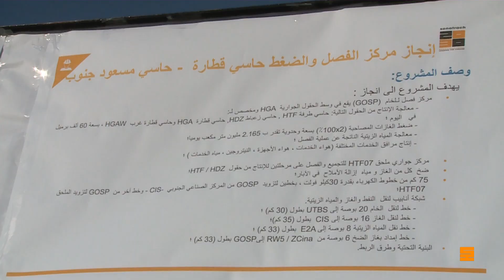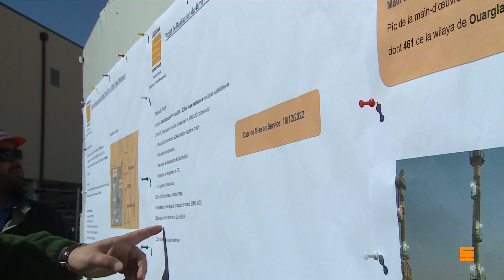السيد توفيق حكار يعاين مشاريع جديدة بحاسي مسعود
زيارة عمل لمعاينة مشاريع جديدة تدخل الخدمة بحاسي مسعود منها مشروع إنشاء مركز الفصل والضغط حاسي قطارة الذي تبلغ قدرته الإنتاجية اليومية  60 ألف برميل من النفط بالإضافة إلى إنجاز الخط الرابع لإنتاج الغاز البترول المميع بمركب "زاد سينا"  المختص في إنتاج غاز البترول المميع، تقدر طاقة المعالجة اليومية لهذا الخط الجديد بــ 8 ملايين متر مكعب من الغاز و 1200 طن من غاز  البترول المميع و كذا 150 طن من المكثفات.